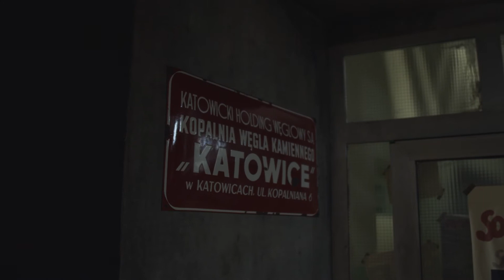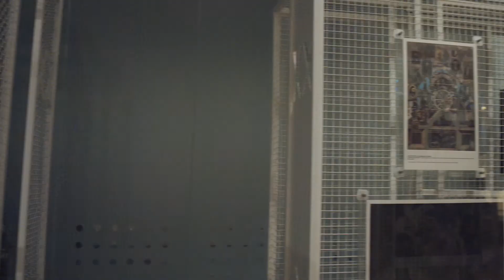Muzeum Śląskie prezentuje wystawy stałe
W dobie pandemii, gdy placówka Muzeum Śląskiego w Katowicach jest zamknięta zachęcamy do niezwykłego spaceru po wystawach stałych. Musicie to zobaczyć!